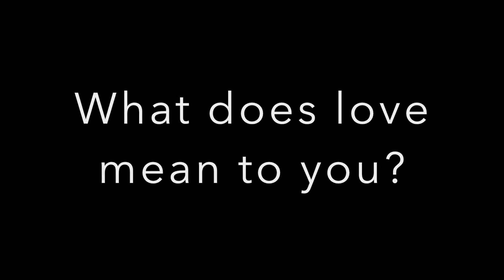Valentine's Day montage